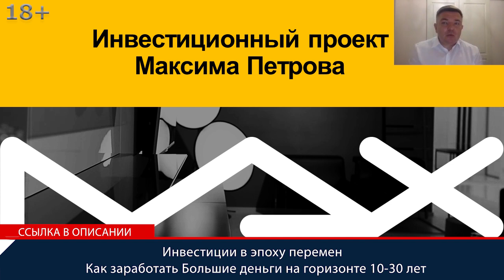Стратегия индексного инвестирования - оборотная сторона медали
Стратегия инвестирования, а именно выбор ее важный шаг в инвестициях, от правильности выбора зависит дальнейший доход. В эпоху падающих процентных ставок многие стали приверженцами стратегии индексного инвестирования, которая показывала отличные результаты. Это было не только выгодно, но и удобно. Стоит ли сейчас продолжать использовать эту стратегию? - об этом опытный инвестор, финансист Максим Петров.

Стратегия инвестирования
00:00 "У индивидуальных акций риск при инвестировании намного выше, чем у индекса, даже у самых сильных фундаментальных показателей, особенно в России, вы можете прокомментировать?" - вопрос о стратегии инвестирования. Максим Петров не спорит, друзья, не говорит, что нужно покупать отдельную историю. Но, еще раз о стратегии индексного инвестирования.
00:23 Стратегия инвестирования. В индексе, в том числе есть акции тех компаний, которые реально не выживут в эпоху растущих процентных ставок - вот в чем опасность такой стратегии инвестирования. У компаний, у которых высокий леверидж, а их много сейчас на рынке, в России, наверное, в меньшей степени, на американском фондовом рынке гораздо в большей степени. Просто понимаете, американский рынок это было все и вся последнего двадцатилетия, тридцатилетия. Вопрос в том, что если все циклично, то, скорее всего, аутсайдером тоже может стать Америка.

Стратегия индексного инвестирования или стратегия инвестирования Баффета
00:55 Кто-то слушает умные речи, занимается индексным инвестированием, выбирая эту стратегию покупает Америку, кто-то говорит о глобальной диверсификации, о том, что нужно, смотреть более внимательно. Ребята, Максим Петров ни в коем случае не хочет сказать, что нужно делать ставку на отдельную историю. В большинстве своем, когда говорим про активное управление инвестициями, и люди, которые говорят про принципы распределения инвестиционного портфеля, про стратегию индексного инвестирования, они, как раз таки, и говорят, что активное управление не работает.
01:23 Стратегия инвестирования Баффета. Интеллектуальное управление не предусматривает активного управления. В чем разница между интеллектуальным и активным? Интеллектуальное - покупаете компанию и держите ее. Баффет доказал, в период с 65 по 2005 год, что это правильно. Посмотрите стратегия инвестирования Баффета. Мы входим в эпоху шестьдесят пятого две тысячи пятого года, в эпоху, когда будут работать принципы стоимостного инвестирования, а не индексного инвестирования. Вопрос принимать это или не принимать, он находится на вашей стороне, решение находится на вашей стороне.

Интеллектуальное инвестирование
01:57 Максим Петров показал альтернативу в инвестициях. Можете упереться в то, что индексное инвестирование это все и 100% денег направлять в индексы, в стратегию индексного инвестирования или можете подвергнуть сомнению все то, что сейчас говорят со средств массовых информаций, гуру инвестиций и послушать альтернативное мнение и сделать еще и так используя интеллектуальное инвестирование. Вопрос, сколько это потребует денег, чтобы узнать.
02:25 Интеллектуальное инвестирование? Опять же, как и Рэй Далио. Все говорили в 2019: экономика растет, Америка будет рост не 3% в год, а 2,8, немного замедлится, но расти компаниям есть куда. Он делает ставку на падение американского рынка и 1,5 миллиарда на это ставит, не ставит 50% капитала который пока что управляется по принципу всесезонного инвестиционного портфеля. Возможно, это не интеллектуальное инвестирование, но делает что-то отличное от того, что делают другие.
02:59 Максим Петров говорит, что придется делать отличное от того, что делают другие - интеллектуальное инвестирование. Вопрос узнать про это больше, погрузиться. Где вы во всей этой ситуации, какое решение принимаете. От решений сегодня зависит завтра, не только ваше, но и детей. Запрос глубоко-глубоко вперед. С одной стороны интеллектуальное инвестирование — это очень непросто, на коротком промежутке времени ошибиться риск высок. Нужно видение, стратегия инвестирования. Максим Петров готов рассказывать, помогать, выстраивать эту стратегию интеллектуального инвестирования.